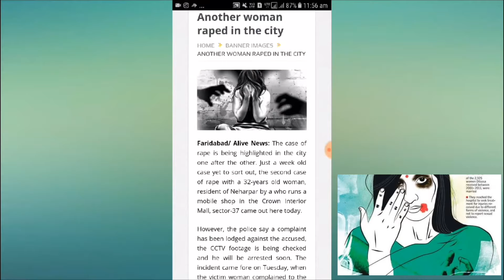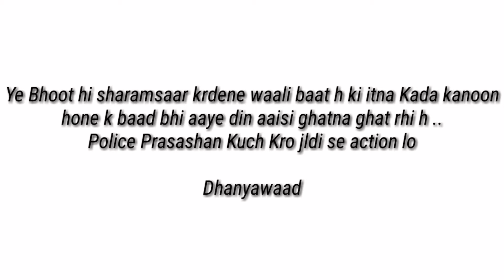RAPE CASE IN CROWN INTERIORZ MALL, FARIDABAD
THIS VIDEO IS NOT ABOUT ANY TECHNICAL VIDEOS.
IN THIS VIDEO I'M GONNA SHOW YOU A NEWS ABOUT A RAPE INCIDENT HAPPENED IN CROWN INTERIORZ MALL, FARIDABAD.

SPREAD THIS VIDEO TO ALL.
THAT GIRL NEEDS JUSTICE